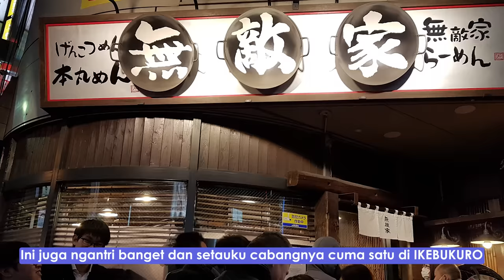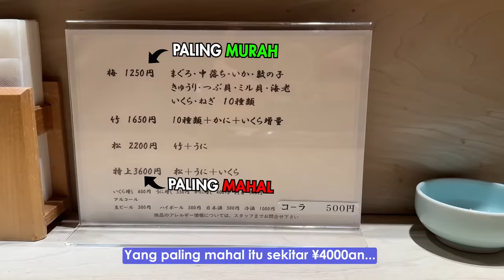10+ MAKANAN TERENAK DI JEPANG REKOMENDASI JEROME! BANYAK HIDDEN GEM!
KONNIJIWAAAA!! Kali ini sesuai janjiku, aku mau kasih kalian rekomendasi-rekomendasi makanan Jepang yang aku sukaa!! Selama 6 tahun tinggal di Jepang, aku udah banyak cobain makanan2 di sana mulai dari yang buat mahasiswa, sampai yang buat turis~ Semoga bermanfaat ya rekomendasi kali ini! Silakan share ke temen, saudara, keluarga kalian yang mau liburan ke Jepang!! MANTAPPU JIWA!

MANTAPPU JIWA!!~